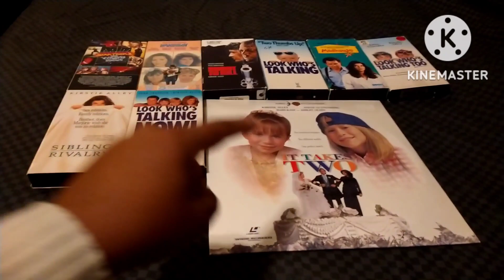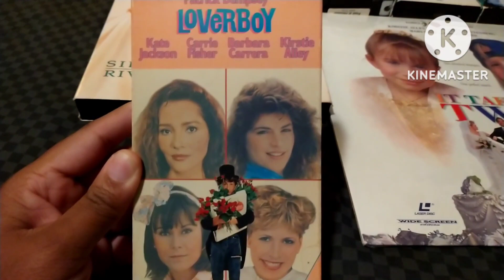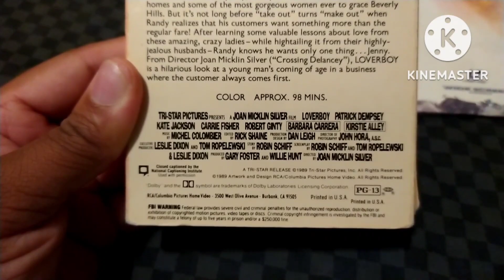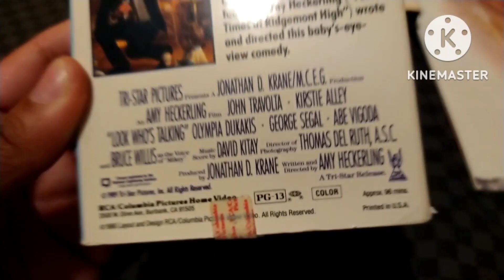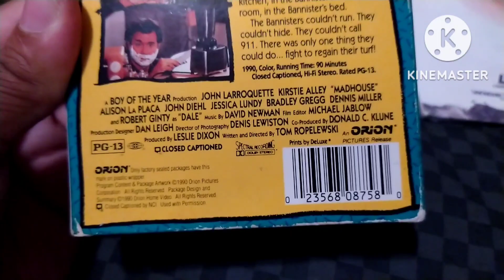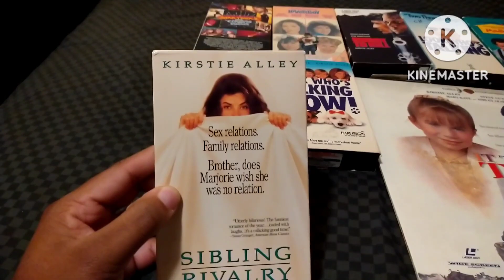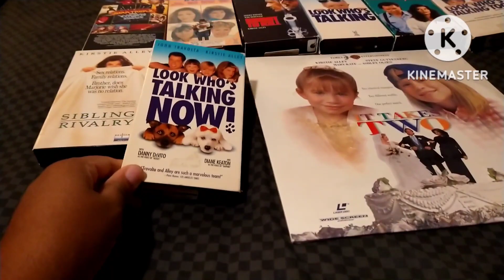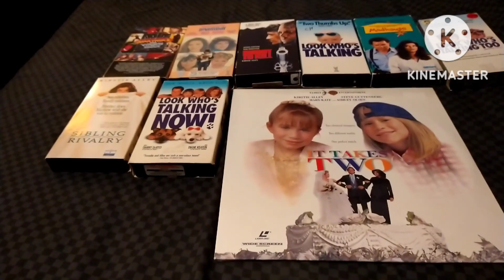My Kirstie Alley Movie Collection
This Week I'm Showing Off My Kirstie Alley Movie Collection With A Total Of Nine Films 8 On VHS And 1 On Laserdisc Enjoyed Leave Me A Comment And Subscribe Follow Me On Facebook And On Instagram.